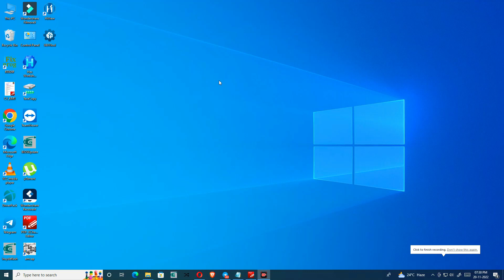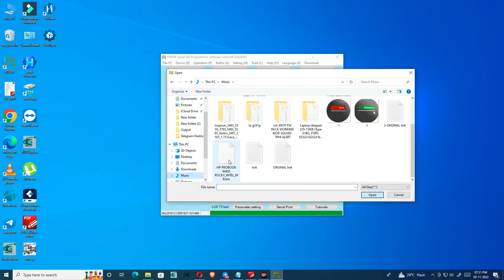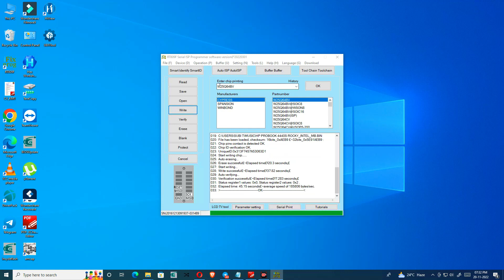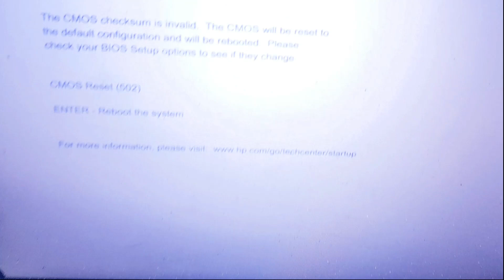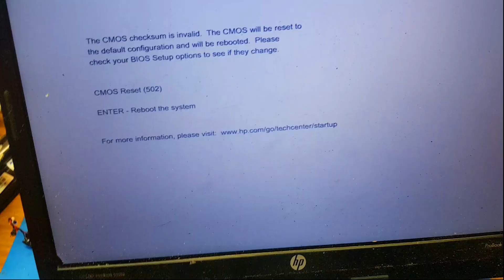"Solved: The Mysterious Case of the HP Laptop's Disappearing Display!"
true crime
true crime channel
ewu crime stories
true crime and makeup
murder documentary
documentary 2023
full documentary
documentary movies - topic
true crime documentary 2023
true crime loser
real stories documentary
real stories full documentary